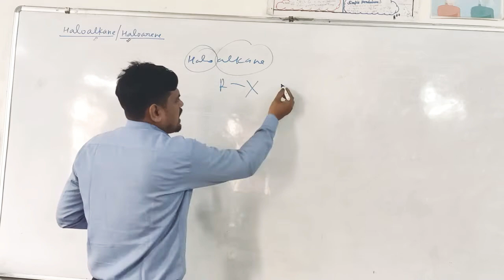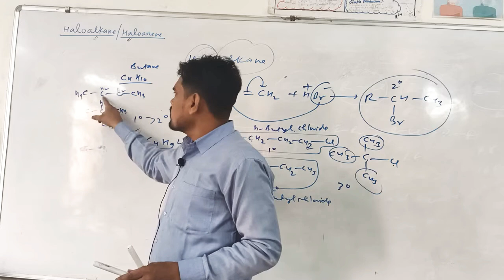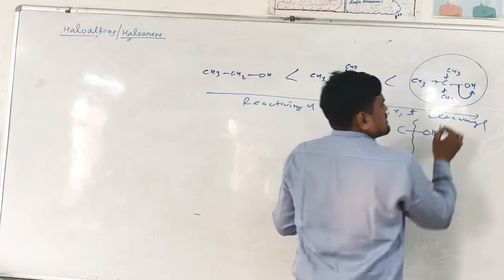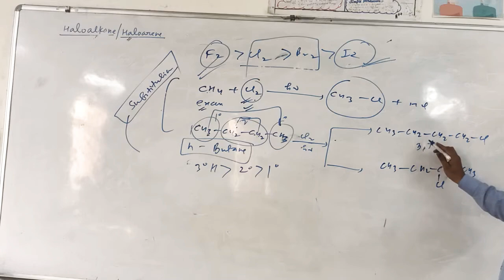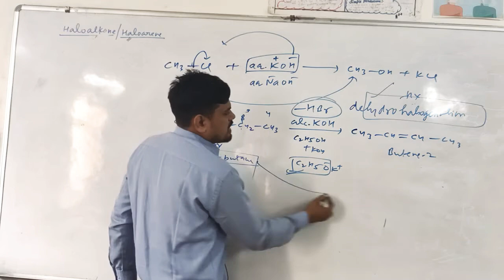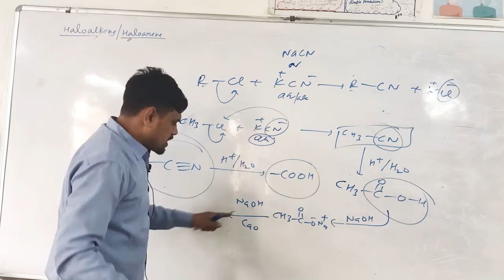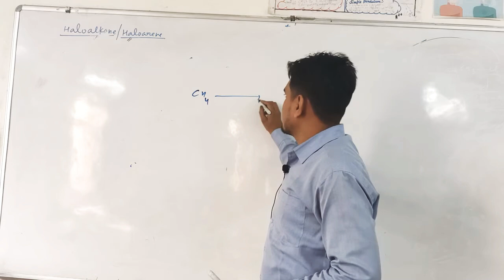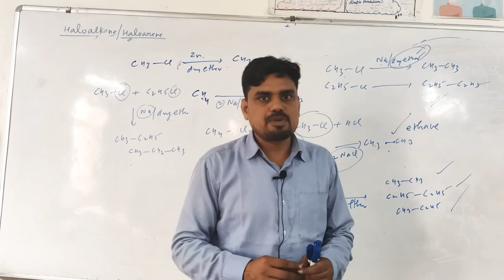Haloalkane : Important revision